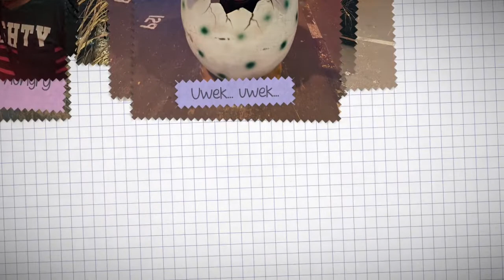Kuala Kangsar Dino Park